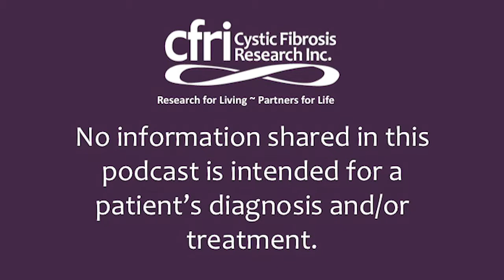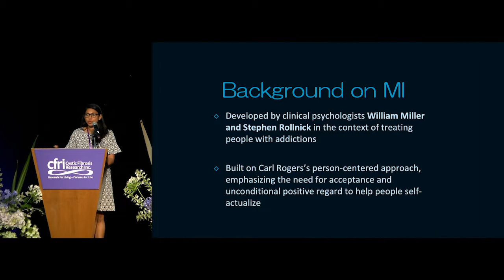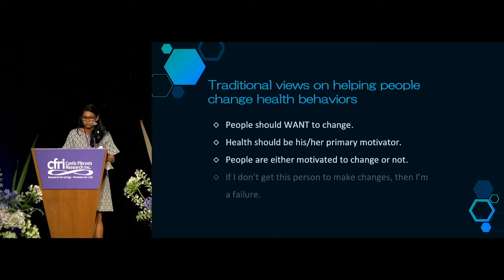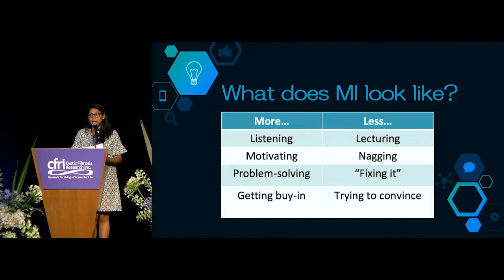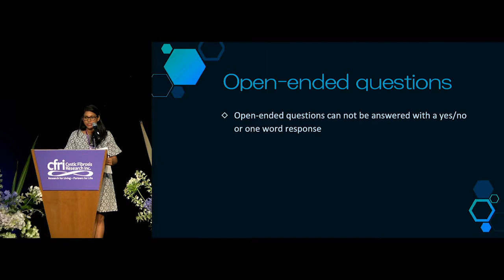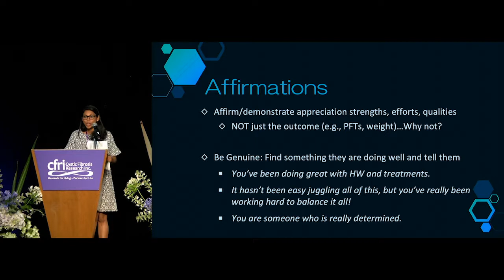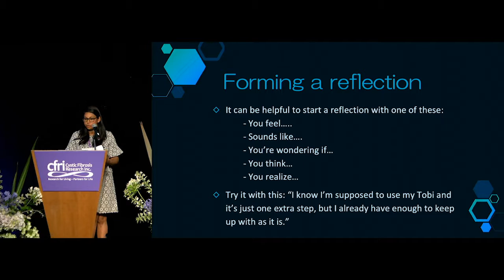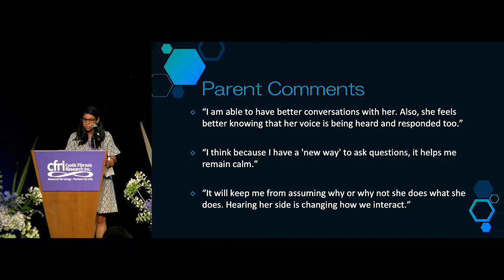Motivating Behavior Change in Individuals with CF - Nadia Islam, PhD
In this presentation, Nadia Islam, PhD, a clinical psychologist at the Pediatric Center in Henrico, VA, gives a comprehensive overview about Motivational Interviewing (MI) as an approach to improve treatment adherence and motivate behavior change in individuals with CF. She introduces practical MI skills including reflective listening, emotion validation, and collaborative problem-solving. This presentation was part of CFRI's 32nd National CF Education Conference on July 27, 2019.